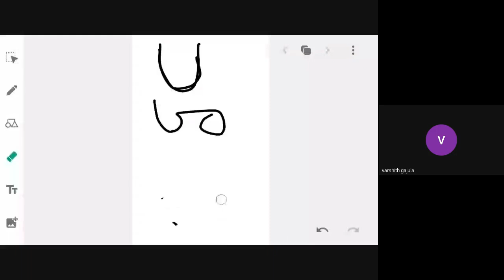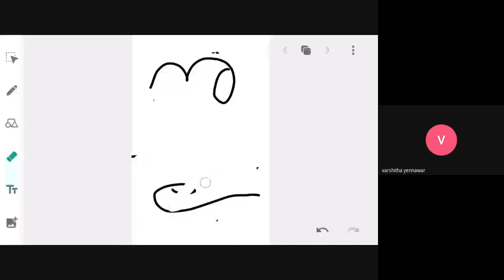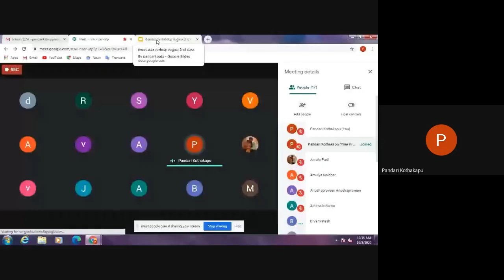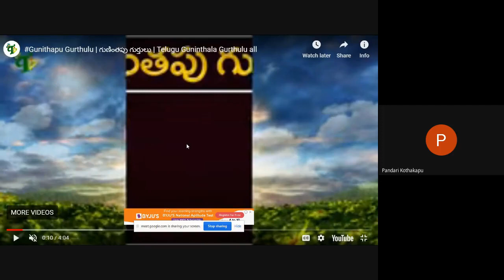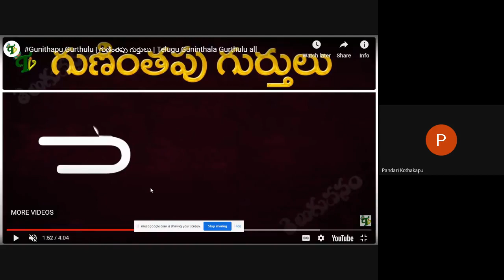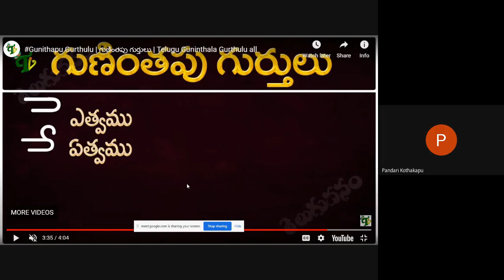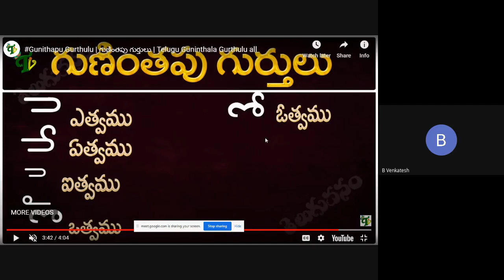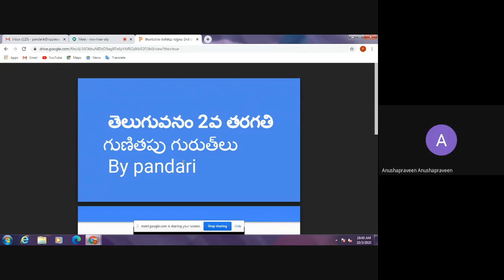BKD GRADE 2 తెలుగు ( గుణింతపు గుర్తులు)